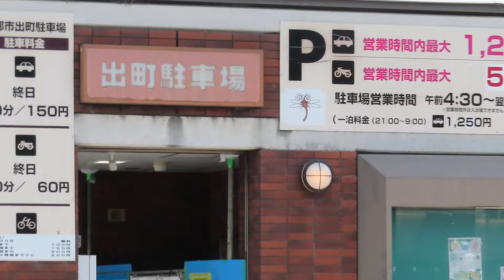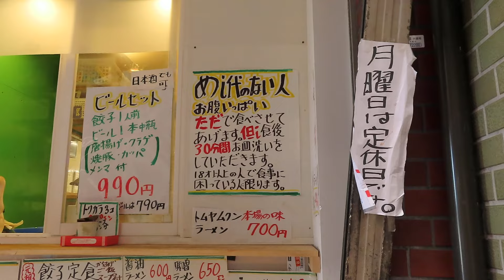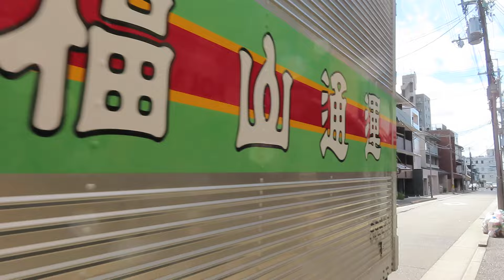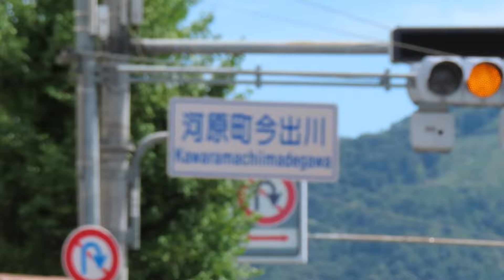桝形商店街・出町散歩 ～京都市左上京区～